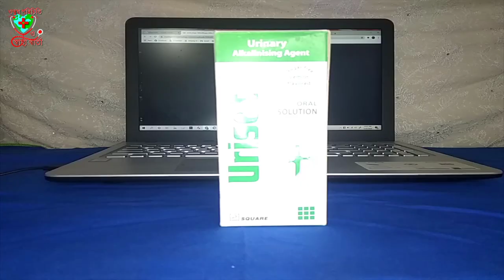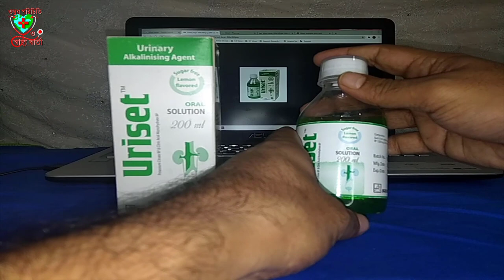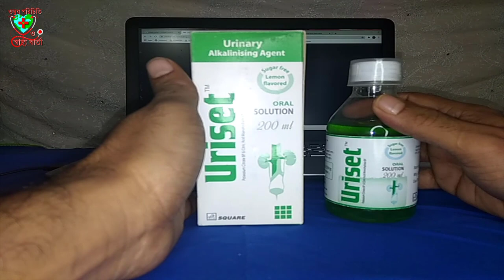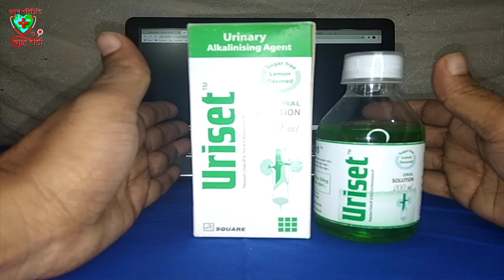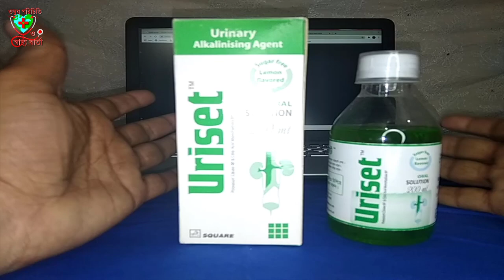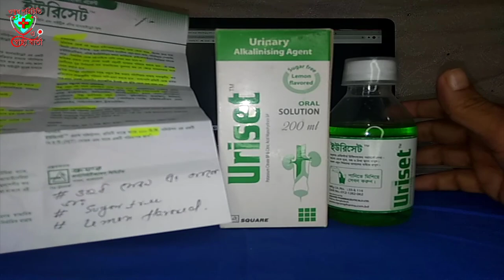প্রশ্রাবে জ্বালা পোড়ার চিকিৎসা || Burning Urination treatments In Bangla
যাদের প্রশ্রাবের সময় জ্বালা,যন্ত্রণা করে, তাদের জন্য কিছু পরামর্শ ও চিকিৎসা নিয়ে আমার আজকের ভিডিও।প্রশ্রাবে করার সময় জালাযন্ত্রনা হলে কি করবেন সে বিষয়ে এই ভিডিওতে আলোচনা করা হয়েছে ।

Indication:
Uriset is indicated for use in the treatment of-
- Burning urination (due to decreased pH or acidic urine)
- Preventing kidney stone formation specially caused by uric acid (with or without the presence of calcium stones)
- Gout as an adjuvant with uricosuric agents
- Correcting acidosis caused by kidney disease.

Dosage & Administration:
To relieve from burning urination
Adults and children over 6 years: 10 ml 3 times daily diluted with 1 glass of water
Children 1-6 years: 5 ml 3 times daily, diluted with ½ glass of water
To prevent kidney stones, acidosis caused by kidney disease

Adults and children over 6 years: 10-15 ml 4 times daily, diluted with 1 glass of water
Children 1-6 years: 5-10 ml 4 times daily, diluted with ½ glass of water